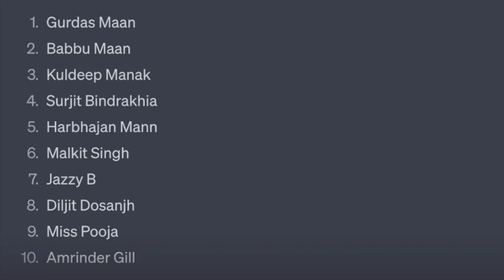Top 10 Bhangra/Punjabi Singers of All Time | According to ChatGPT (A.I)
This List is according to ChatGPT which is a AI program, but the list isn't that bad. I assume Diljit number will rise over the years. This list is as of Aug 2023.

Notes:
-Three of the Singers have the last name "Mann"
- Actually 3 of the top 5 have "Mann" as their last name
- Miss Pooja is the only female on the list at number 9

Shout outs to:
Johnny No Best (HipHop Mashup Network) @johnnynobest
The Retro Desi (YouTube Channel)
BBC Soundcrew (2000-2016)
Desi Live Radio Program (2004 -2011)